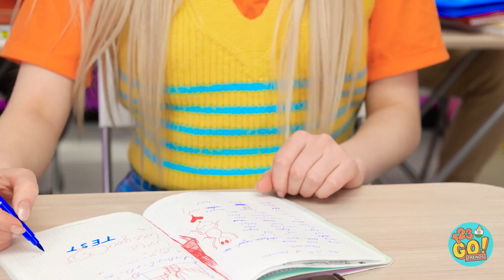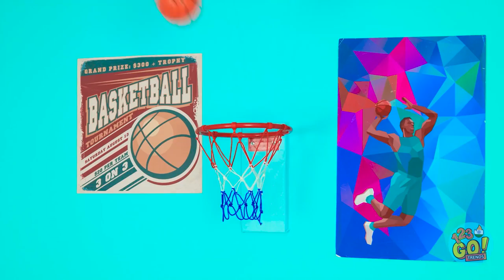बैड और टेबल के नीचे सीक्रेट रूम में चार एलिमेंट|फायर वॉटर एयर अर्थ को अडॉप्ट किया 123 GO! TRENDS पर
आप कौन सा एलिमेंट बनाना चाहेंगे ? हमें नीचे कमैंट्स में बताएं !